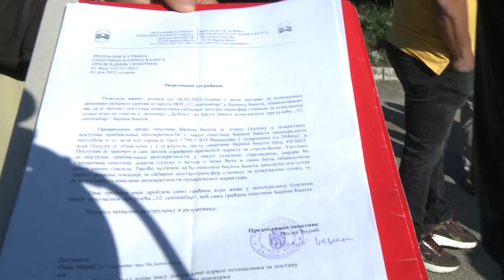Bajinobaštani protiv deponije u JKP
Gradjani koji žive u blizini Komunalnog preduzeća i odakle se širi nepodnošljiv smrad  zbog otpada koji se odlaže u krugu JKP, okupili su se jutros kako bi iskazali nezadovoljstvo. Iako su ranije u više navrata apelovali na nadležne, problem koji traje još od 2014. godine niko ne rešava.